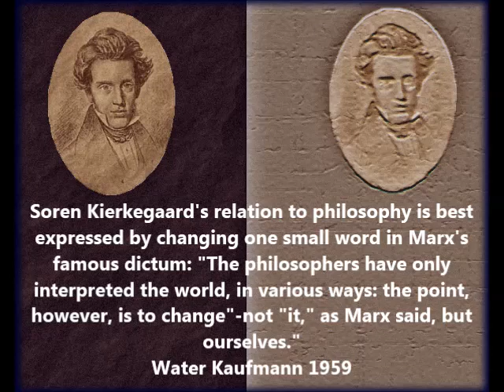Eleven Thesis on Feurbach by Karl Marx (1845)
Eleven Theses on Feuerbach was written by Karl Marx in 1845. Marx says we should change the world. Some say we should change the church or the state. It's hard to change the world or the church or the state. It's hard for me to  change myself.